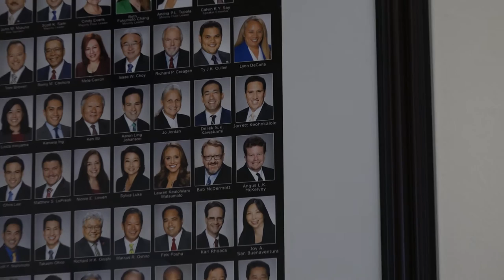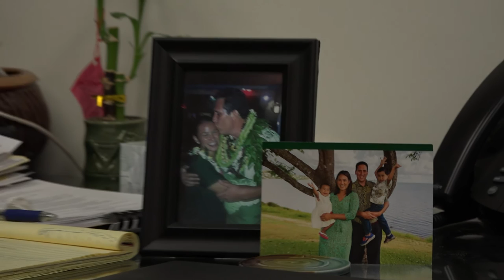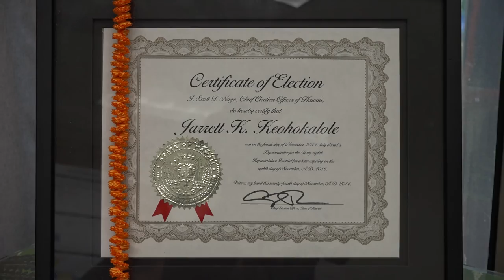Kupuna Interview: Rep. Jarrett Keohokalole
Produced by Kristen Kumakura
Interview by Rebecca Miyashiro
Camera by Kyle Motonaga
Sound by Cynthia Sinclair

JOUR 270: Intro to Multimedia Storytelling, Fall 2016

A windward native, Hawai‘i State Representative Jarrett Keohokalole is passionate about helping people in the community with issues they face on an everyday basis. He is a great example of what it means to be a leader and does everything he can to make sure the job is done.